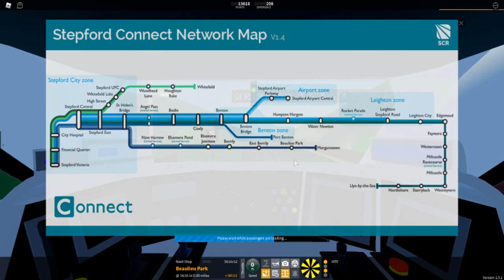SCR| Morganstowns Class of 68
Hello everyone. Welcome back to SCR. Today we take a supposidly Long Distance train on a Short Distance Journey!!! Our Route. Stepford Central to Morganstown!!!